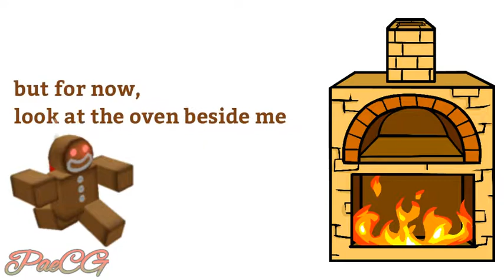How was Burnt Gingerbread Born (TDS Meme)